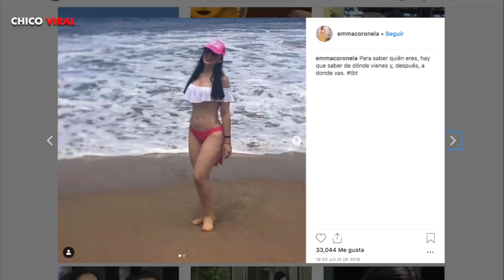CON ESTA COMIDA ENAMORÓ EMMA CORONEL al CHAPO GUZMÁN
HOMBRE, TENDENCIAS, MODA, TOPS, LOS MEJORES TOPS, IMPRESIONANTE, NO LO CREERÁS

3.- SIGUENO EN NUESTROS FACEBOOK